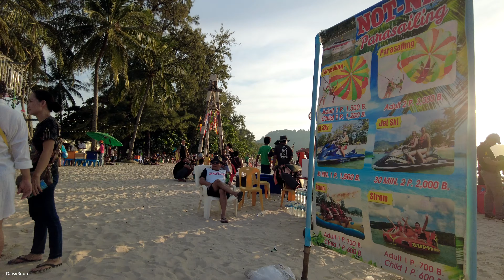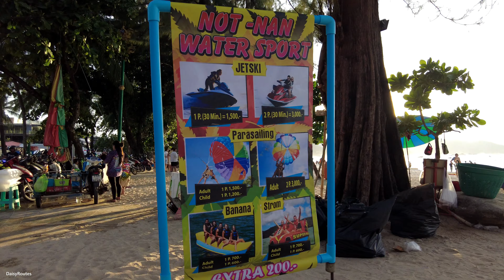[4K🇹🇭] PHUKET, THAILAND 'Sunset Walk along Patong Beach'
🐢 Today we make a 'New Year’s Eve' sunset walk along the beach of Patong, on the island of Phuket, Thailand. Patong Beach is busy getting ready for the 'End of year' party and firework celebrations, and this beach will be completely packed with party people come midnight!!

📆 31th of December 2022 (32°c)
📌 Phuket, Thailand
🎬 Filmed with my DJI Osmo Pocket 2

🌍 Phuket (Thai: ภูเก็ต, Malay: Bukit or Tongkah) is one of the southern provinces (changwat) of Thailand. It consists of the island of Phuket, the country's largest island, and another 32 smaller islands off its coast. It lies off the west coast of mainland Thailand in the Andaman Sea. Phuket Island is connected by the Sarasin Bridge to Phang Nga province to the north. The next nearest province is Krabi, to the east across Phang Nga Bay.

Patong (Thai: ป่าตอง) refers to the beach and town on Phuket's west coast. It is the main tourist resort on the island of Phuket, and is the centre of Phuket's nightlife and shopping. The beach became popular with Western tourists, especially Europeans, in the late-1980s. It has numerous hotels and the area has expanded into a tourist place.

⚠️ Our videos are copyrighted material owned by the channel DaisyRoutes.